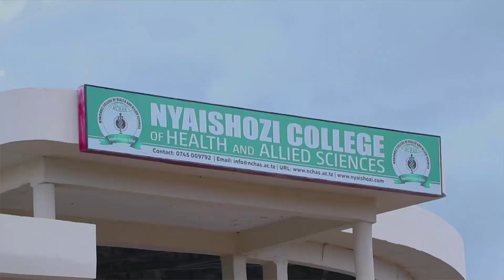KATIBU MKUU CCM AWAJIBU CHADEMA - "KATIBA MPYA ni MADAI ya WANASIASA Sio WANANCHI"